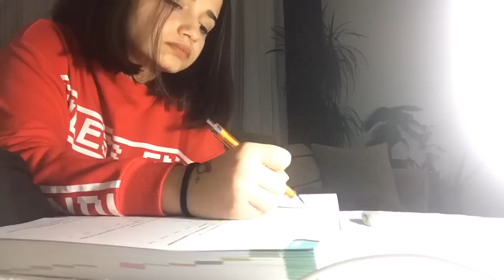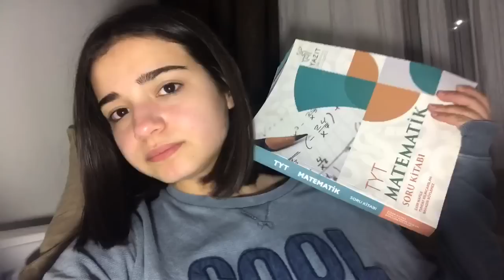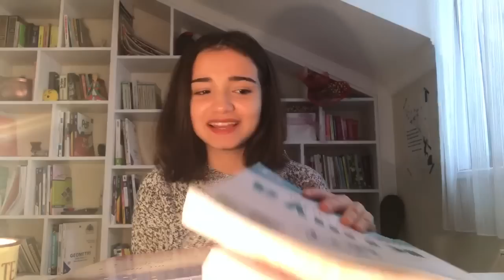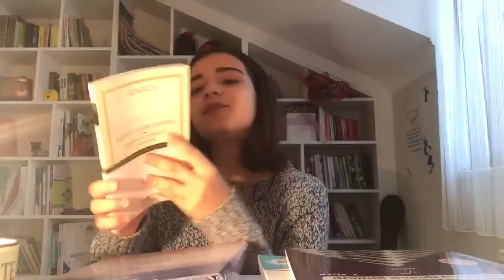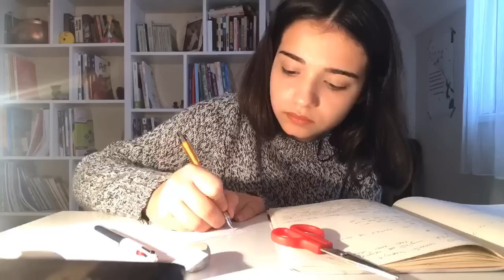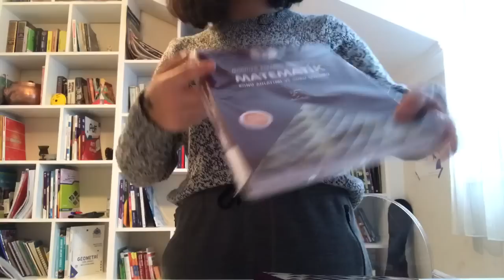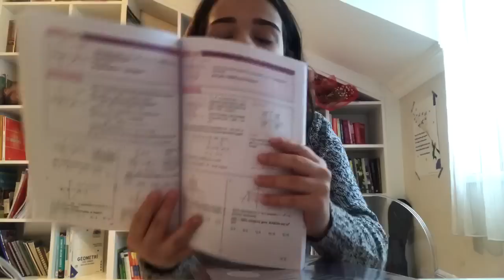DERS ÇALIŞMA GÜNLÜĞÜM #49 | Konulara Nasıl Çalışıyorum?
BANA ULAŞABİLİRSİNİZ:
İnstagram canlı yayın ve arkadaşlık sayfamız : yasemineyity